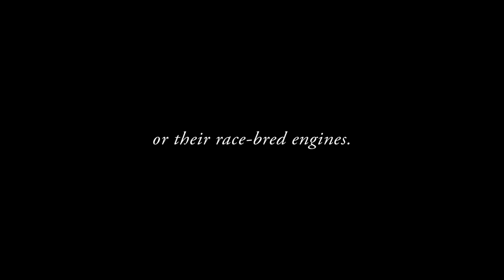Maserati - A Voice to Be Heard